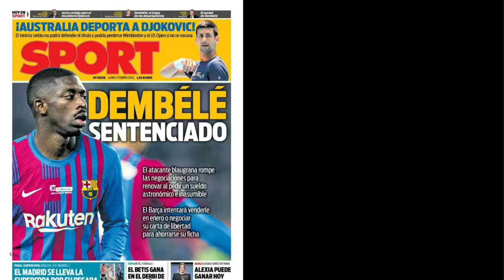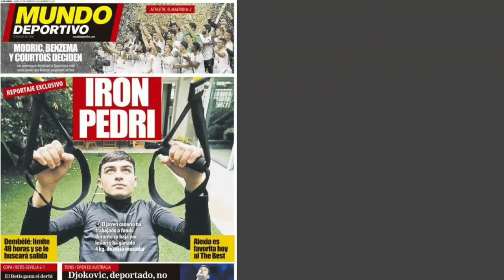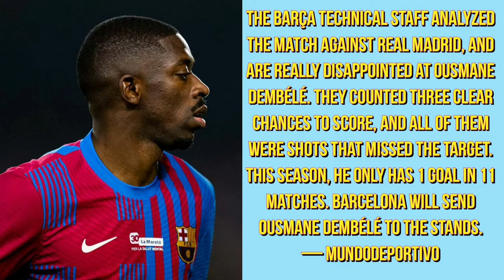AGUSTÍN ROSSI TO FC BARCELONA